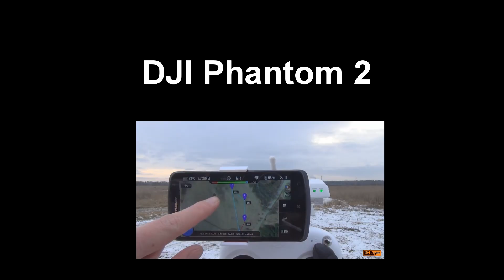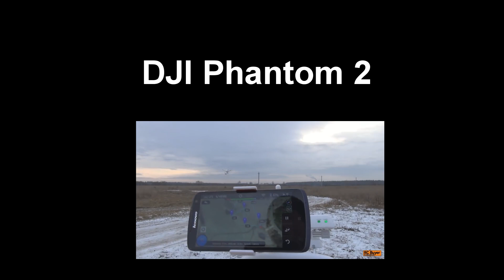RUBICON, часть 1 ... Mamba max pro, Savox, Tekin ROC 2300 kv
Axial 1/10 SCX10 2012 Jeep Wrangler Rubicon Kit
Мой сайт, на котором Вы найдете все обзоры и фото отчеты

Начинаю сборку Аксиала Рубикон. Сразу буду ставить на него тюнинг и сенсорную БК систему. Регулятор скорости Mamba max pro, сенсорный мотор Tekin ROC 412 2300 kv, серву Savox 1256 и карданы Junfac.

Радиоуправляемыми моделями я занимаюсь уже порядка 5 лет. И с каждым годом я вижу, как квадрокоптеры и автомобиле становятся все более популярны в нашей стране. Своими обзорами на р/у модели я хочу помочь новичкам войти в это хобби.